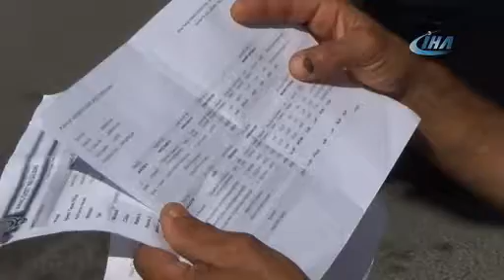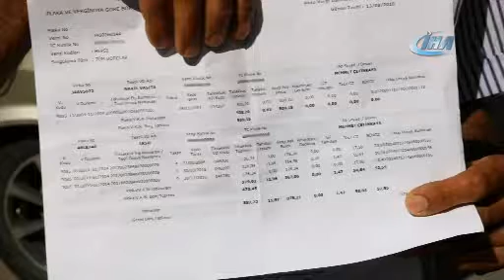2012 MODEL ARACA 2004 YILINDA TRAFİK CEZASI KESİLDİ